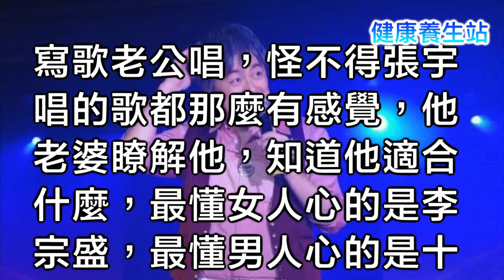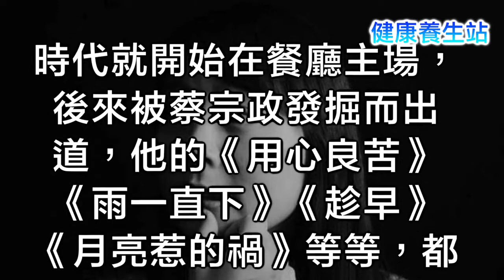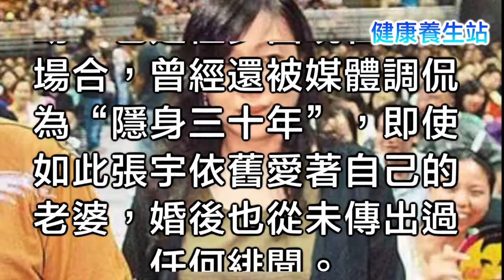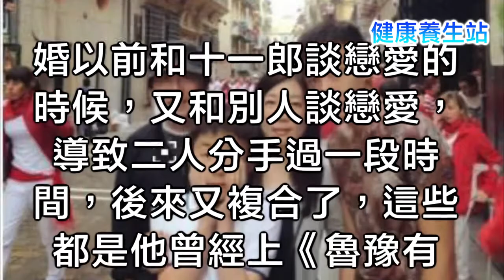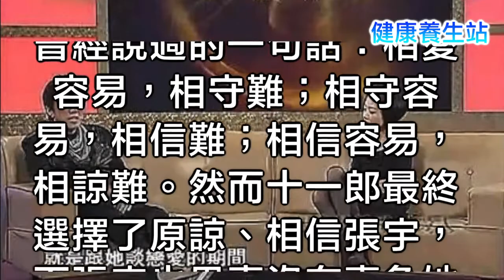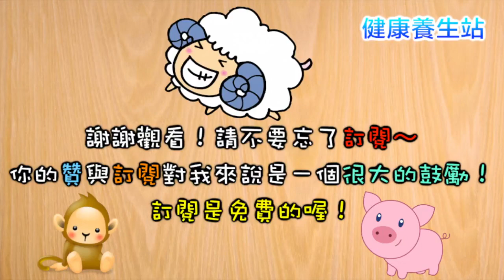張宇老婆身份曝光，看了你都不相信！網友：也就只有張宇配得上了!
娛樂, 溝通, 事件, 名人, 崔永元, 陰陽合同, 馮小剛, 范冰冰, 楊子, 杨子微, 王思聰, 娛 樂 新 聞HK.Entertainment